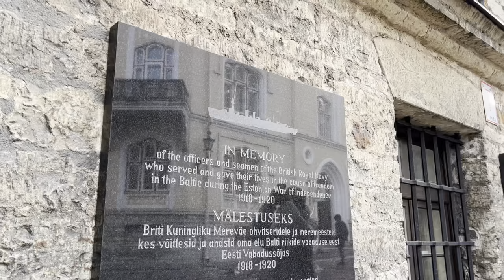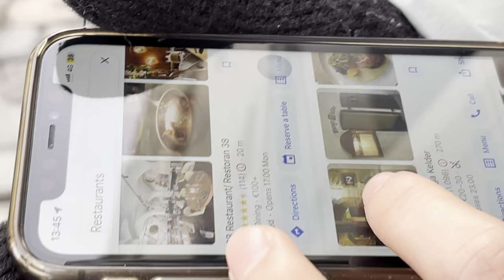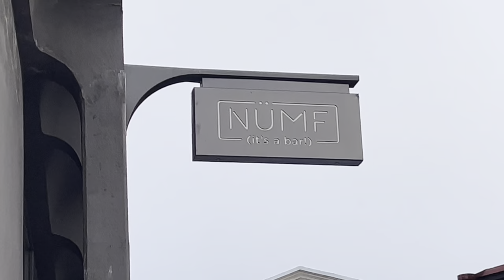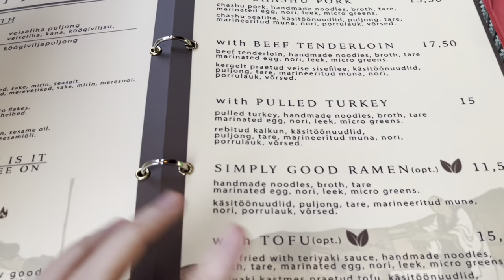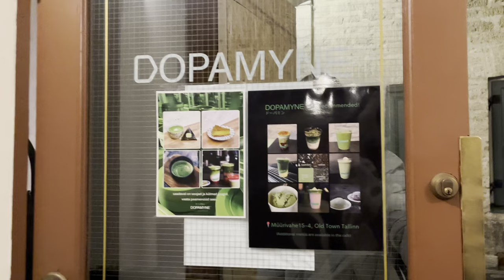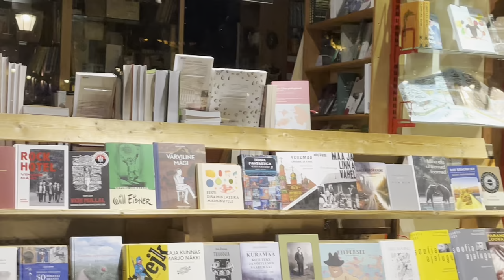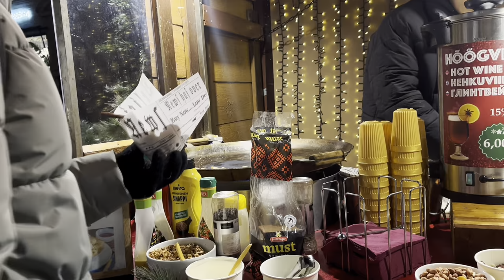tallinn, estonia vlog | christmas 2023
my first time visiting this beautiful city in estonia